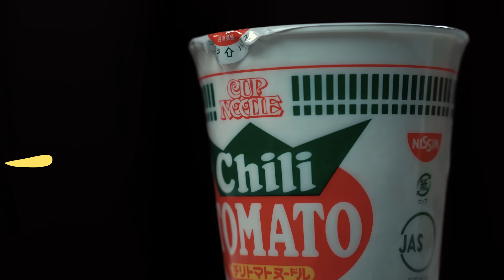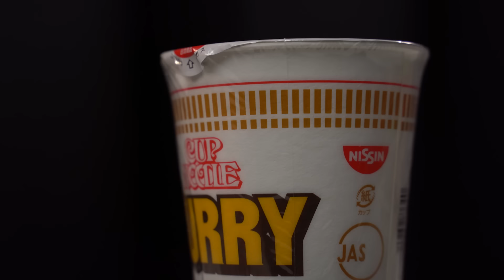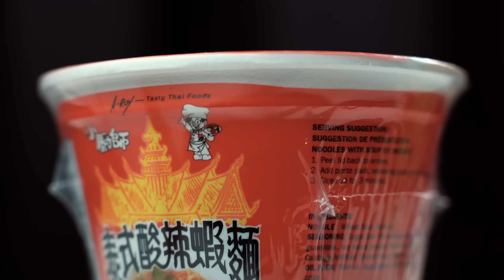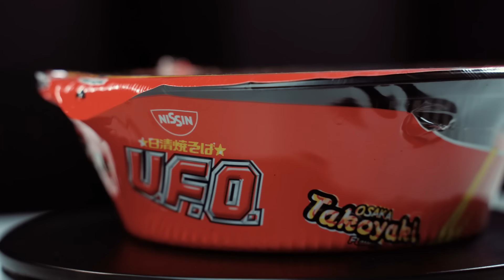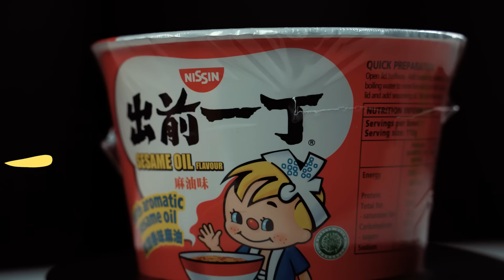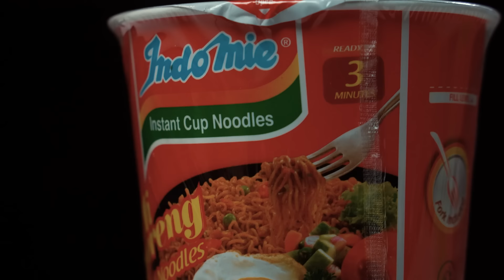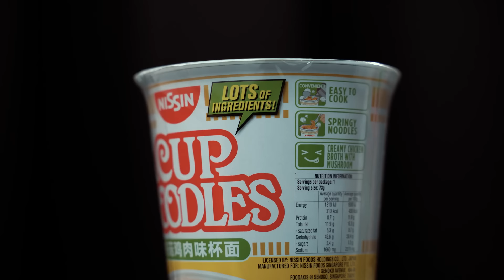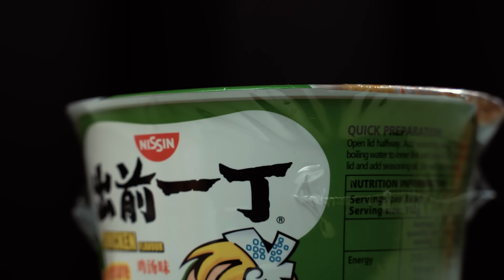The Best Cup Noodles? | Wah To Buy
SEND ME NOODES. THE WORLD'S GREATEST INVENTION IS CUP NOODLES BUT WHICH IS THE BEST?

Filmed and edited by:
Dennis Ng @dennizngz

Starring:
Xiong Lingyi @blingyi
Kelly Teo @kellykanez